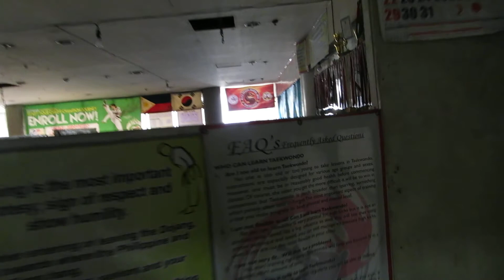Bacolod 3clascenter 2